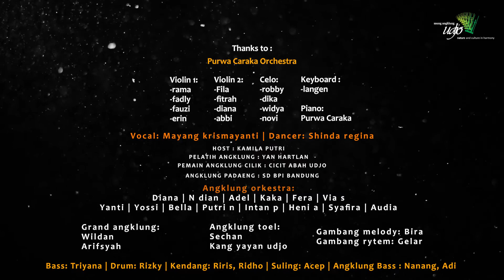ANGKLUNG PRIDE 10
DINAS PARIWISATA DAN KEBUDAYAA PROVINSI JAWA BARAT BEKERJA SAMA DENGAN SAUNG ANGKLUNG UDJO, KEMENTRIAN PARIWISATA DAN EKONOMI KREATIF, DINAS KEBUDAYAAN DAN PARIWISATA KOTA BANDUNG DAN PURWACARAKA ORCHESTRA DALAM RANGKA MEMPERINGATI 10 TAHUN DISAHKANNYA ANGKLUNG SEBAGAI “INTANGIBLE CULTURAL HERITAGE FOR HUMANITY” - WARISAN BUDAYA TAK BENDA ASLI DARI INDONESIA DENGAN TAJUK ANGKLUNG PRIDE10.

MENGHADIRKAN PENAMPILAN SPESIAL DARI :
PURWACARAKA ORCHESTRA | GRAND ANGKLUNG UDJO ORCHESTRA | MAYANG KRISMAYANTI

SEBUAH LANGKAH KONSISTENSI DARI KAMI AGAR SENI BUDAYA ANGKLUNG TETAP LESTARI, TERJAGA,  TERPROMOSIKAN DAN TEREGENERASIKAN SEHINGGA ANGKLUNG TERUS MENDUNIA.